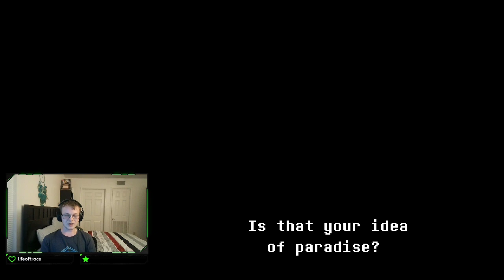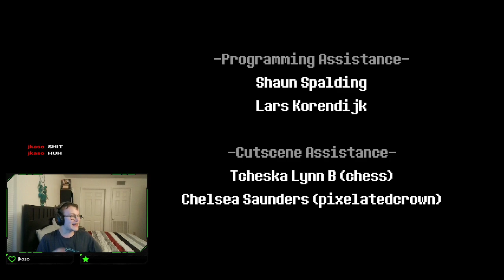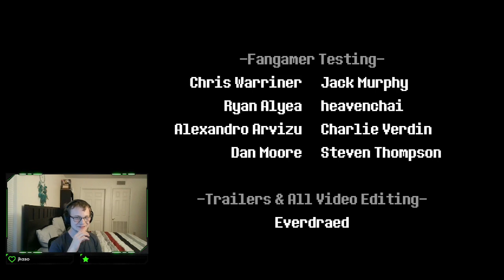Deltarune Chapter 2 (Stream 3)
Finished up Deltarune Chapter 2 with a very surprising plot twist at the end.
I'll do the Snowgrave route live on November 3rd at 6:30 CST.